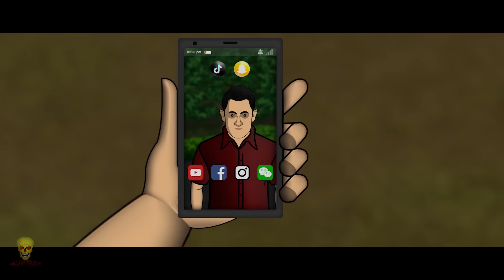Bhuter Cartoon - Matha Kata Bhoot | Animation True Ghost Story | Bangla Bhuter Golpo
This true ghost story (or incident) was sent by our subscriber Abu Sufian Shihab.
On a foggy winter night, after finishing playing a badminton tournament,  Sufian rode his father's bike to his home. But suddenly the engine of the bike stopped in the middle. As the fog clears, he realizes that he is actually on the road next to a cemetery. After some time he saw a ghost without a head there, he fainted there.